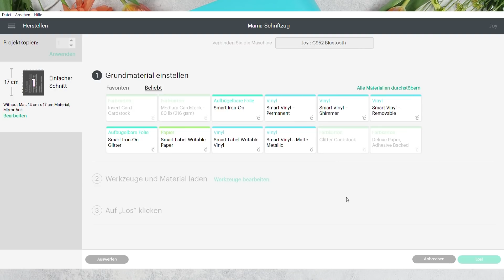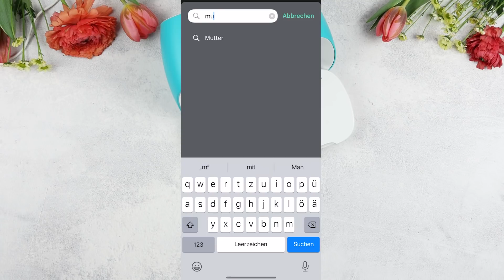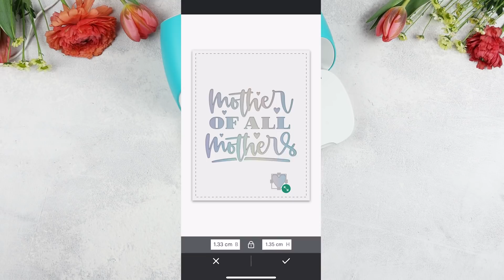DIY MUTTERTAGSGESCHENKE | Geschenkideen zum Muttertag mit Cricut | Basteln mit Papier | TRYTRYTRY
Der Muttertag steht vor der Tür! Ein ganz besonderer Tag, denn wir wollen allen unseren Müttern zeigen, wie sehr wir sie lieben! Wie geht das besser, als mit einem kreativen und einzigartigem Geschenk? Ich zeige euch mit Geschenkideen, was ihr euren Mamas basteln und schenken könnt. Hergestellt habe ich einige der DIY's mit meinem Joy von @Cricut Deutschland. Mit diesen selbstgemachten Muttertagsgeschenken könnt ihr euren Mamas eine Freude machen. Egal ob Muttertagsgeschenke selbst basteln oder backen - Last-Minute geht es auch!

Smart Vinyl in Weiß
Transfer Tape

noch mehr TRYTRYTRY?

0:00 Intro
0:33 Bilderrahmen
2:35 Käsekuchen-Muffins
3:34 Muttertagskarte
5:37 Lesezeichen
7:25 Outro